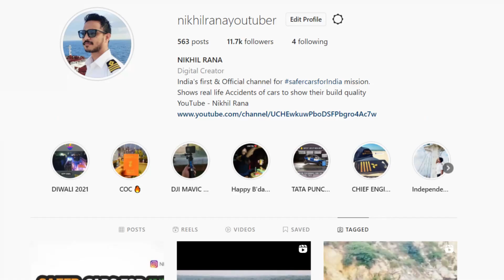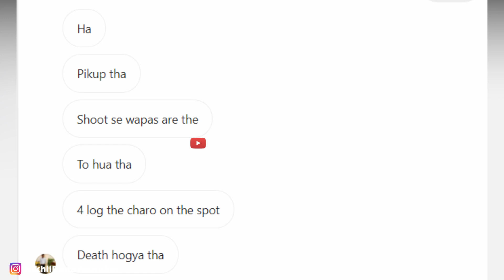इसको DUS AIRBAGS भी नहीं बचा पाएंगे 😢 UNBELIEVABLE CONDITION OF BALENO CRUSHED BY BOLERO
1.The information & opinion expressed in the video are personal and viewers are requested to verify the correctness by their own means.
2.This video is not sponsored by any of subject company or organizations and made for general information purpose only though great amount of care has been observed in the making of video , However makers are not responsible or liable for any inadvertent error , omission , commission and mistake we donot take guarantee to any accuracy, validity, adequacy and conformity of any of the information provided through audio visual means which is obtained from other sources & viewers are requested to have independent verification at their end.
3.We shall hold absolutely no liability in case of loss or damage caused by placing any reliance on any information provided herein to any person or entity.
4.We Encourage data protection & intellectual property rights in case of any breach kindly report to maker for corrective measures